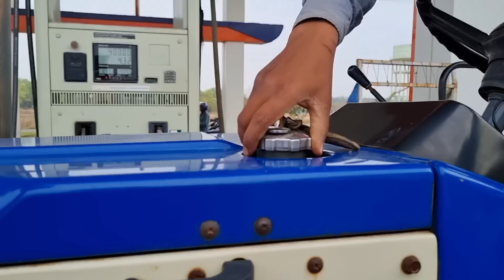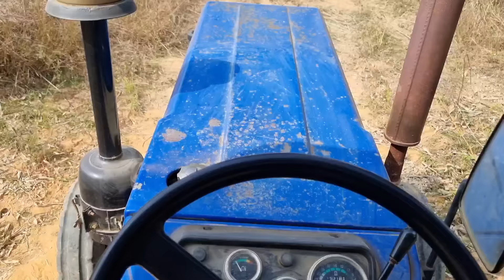Jcb 3dx Backhoe Machine Loading Red Mud With Mahindra and Swaraj Tractor | Jcb Tractor Gadi Video